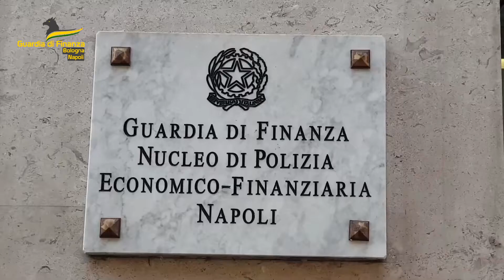Camorra, sequestrati beni per 290 milioni